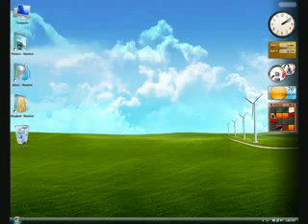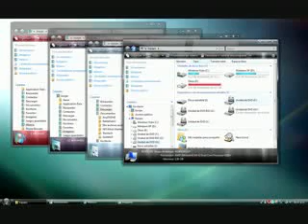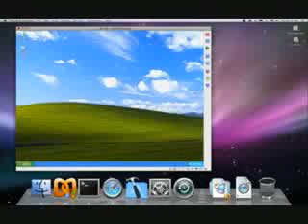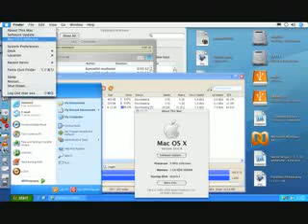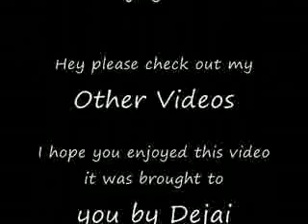Windows Vs Mac Vs Linux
la batalla de los sistemas operativos